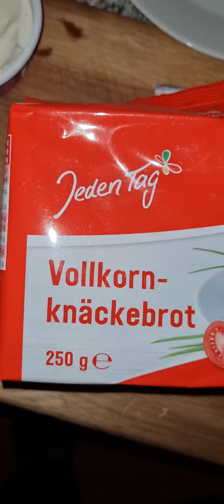Diyet Kahvaltısı (Diet breakfast )